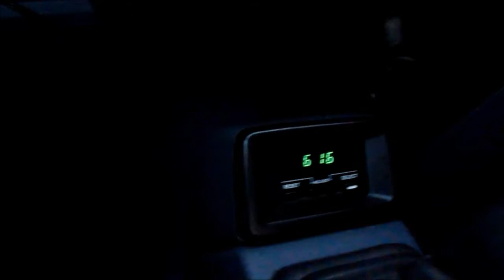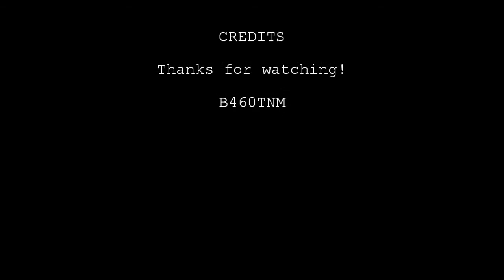Llanfair Caereinion to Bryneglwys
Here are a selection of pictures and video footage from my trip to Llanfair Caereinion and then to Bryneglwys.